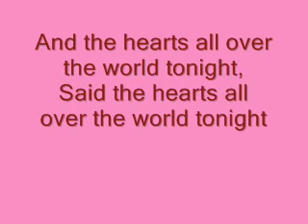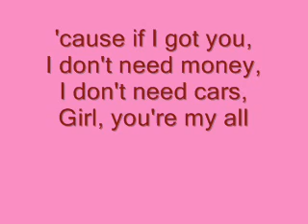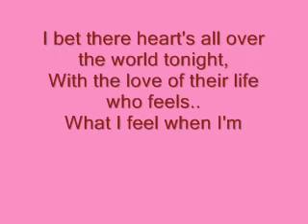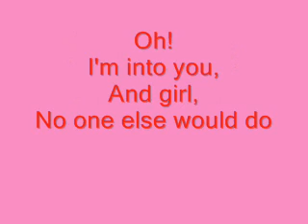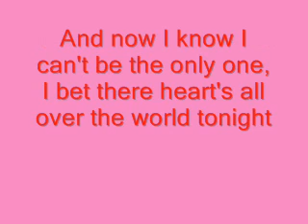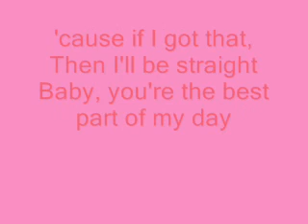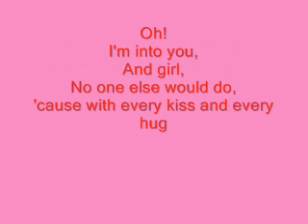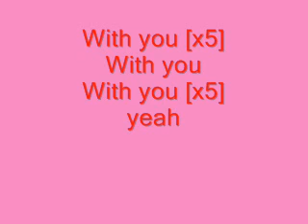Chris Brown With You Lyrics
Sorry I haven't uploaded any videos in a while! Here you go!